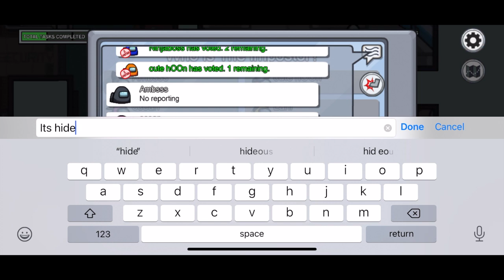Among us - Full Impostor gameplay - No commentary Part 19